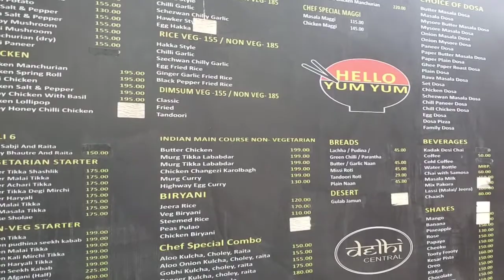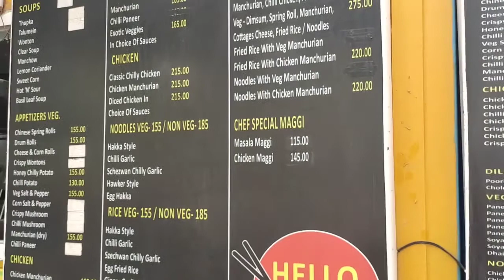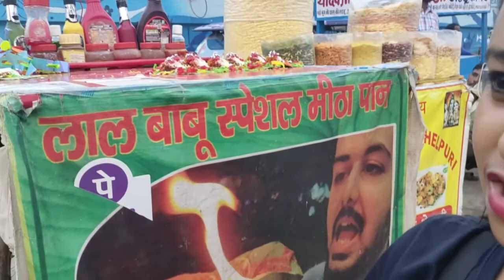7 waste to wonder theme park in delhi nijamuddin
7 waste to wonder theme park in delhi nijamuddin.delhi ankita tips and tricks
delhi metro delhi tour.